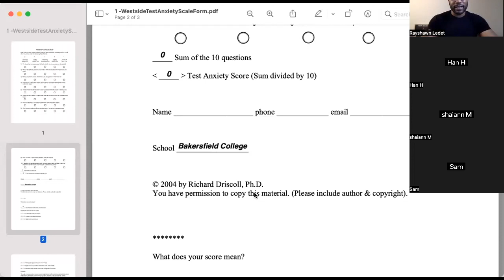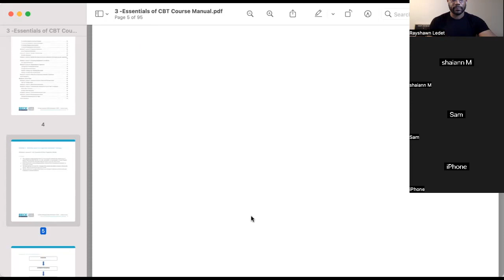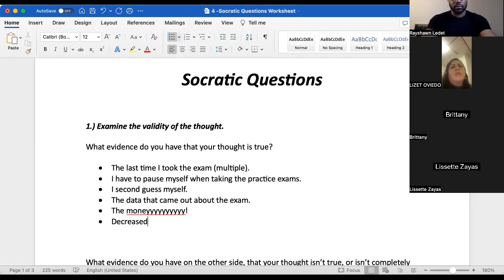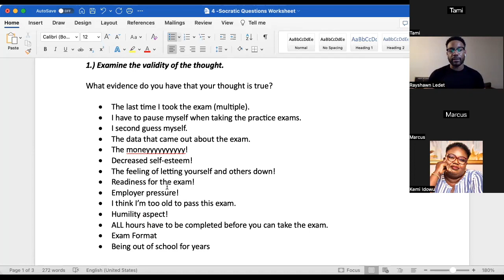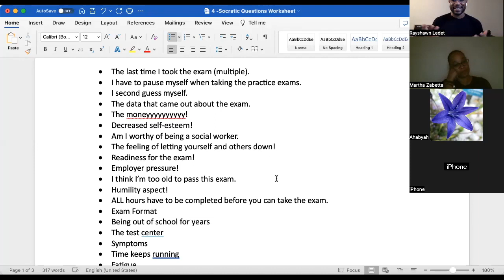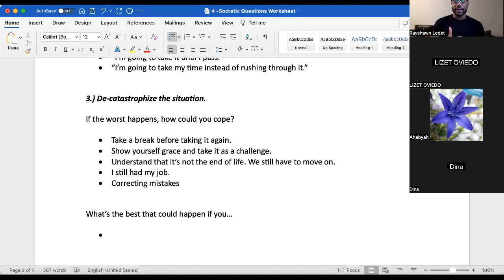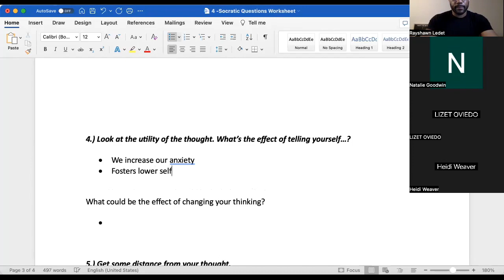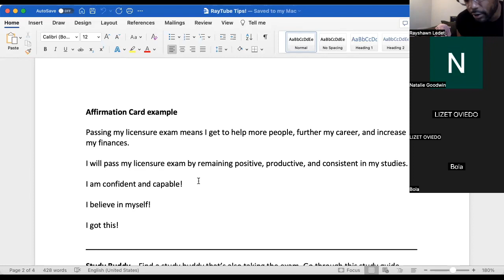I used my CBT training to help our Tribe manage their Test Anxiety!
Study groups EVERY Saturday!

DSM guide

Remember, doing AT LEAST 2 practice questions a day, helps keep the exam anxiety at BAY!!!

You’re going to PASS these exams by staying POSITIVE, PRODUCTIVE, and CONSISTENT when studying!